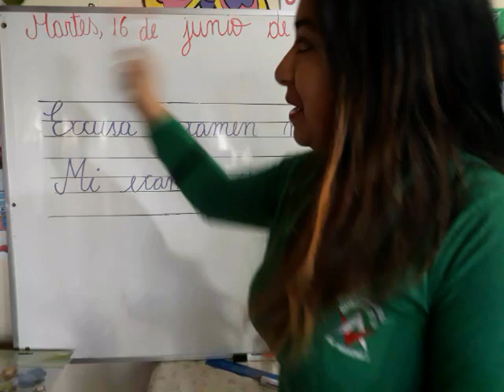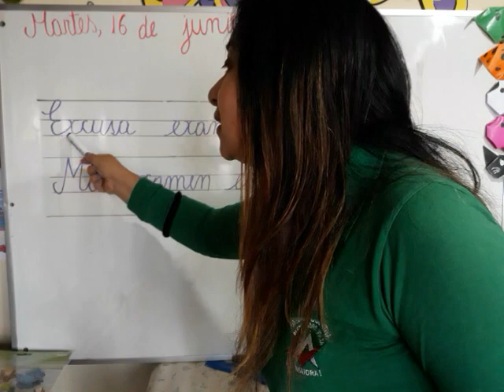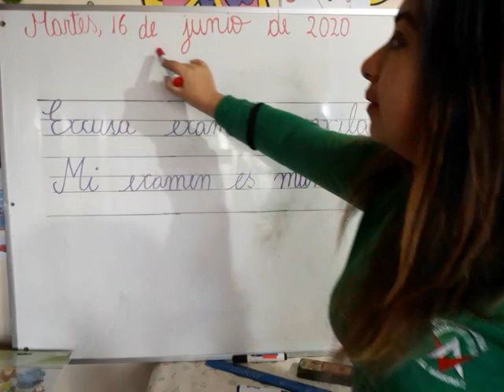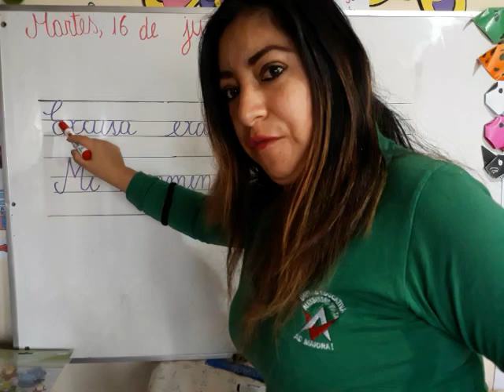SEGUNDO "B" CALIGRAFÍA CON LA LETRA X,x.16 -06.